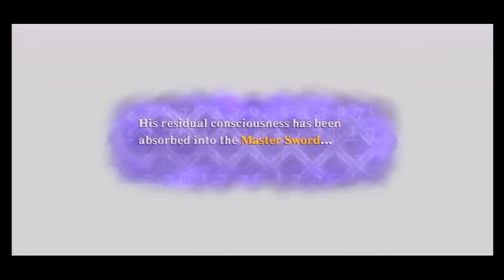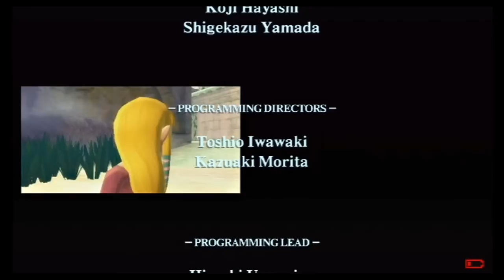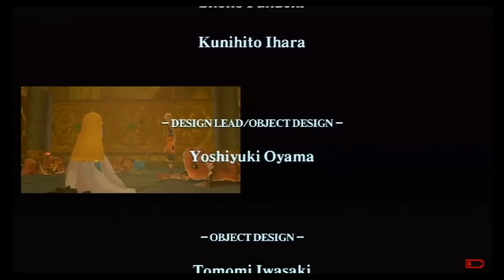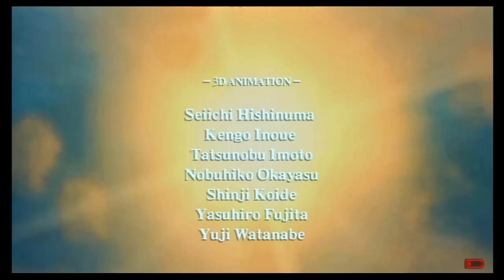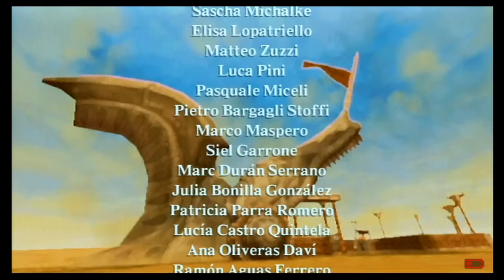The Legend of Zelda: Skyward Sword Blind Playthrough Part 149 [Final]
I would have your babies if you would be so kind as to rate my video.

This is part 149 of my blind playthough of the Legend of Zelda: Skyward Sword.